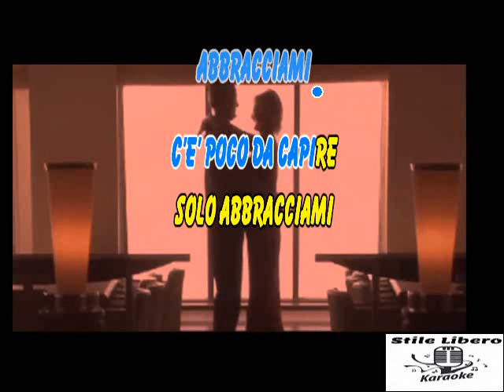KARAOKE ABBRACCIAMI - JULIO IGLESIAS (Demo)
KARAOKE ABBRACCIAMI DI JULIO IGLESIAS (Demo).

BEL PEZZO DI IGLESIAS DEGLI ANNI 70.

by Columbia

Abbracciami · Julio Iglesias

Sono Un Pirata, Sono Un Signore

Composer, Lyricist: J. Iglesias
Composer, Lyricist: R. Ferro
Composer, Lyricist: G. Belfiore

RINGRAZIO "Bruno Imer" PER IL VIDEO.